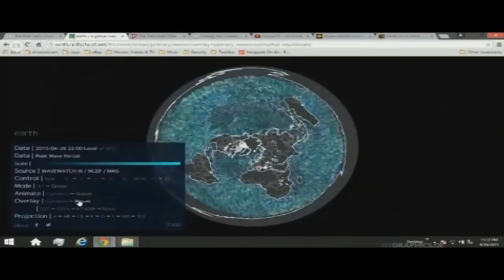Coriolis Effect Debunks Flat Earth?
In the mid-19th century, a Frenchman named Gaspard-Gustave Coriolis performed several experiments showing the effect of kinetic energy on rotating systems, which have ever since become mythologized as proof of the heliocentric theory of the cosmos. The “Coriolis Effect” is often said to cause sinks and toilet bowls in the Northern Hemisphere to drain spinning in one direction while in the Southern Hemisphere causing them to spin the opposite way, thus providing proof of the spinning ball-Earth. Once again, however, just like Foucault’s Pendulums spinning either which way, sinks and toilets in the Northern and Southern Hemispheres do not consistently spin in any one direction! Sinks and toilets in the very same household are often found to spin opposite directions, depending entirely upon the shape of the basin and the angle of the water’s entry, not the supposed rotation of the Earth.

NOTE:  For people who have seen my other similar videos on these subjects, I am updating them with new information, new visuals, and higher quality audio/video, also giving them different titles to to work around the algorithm.